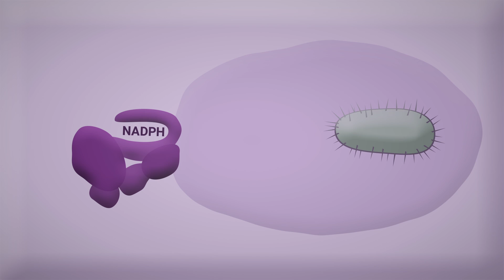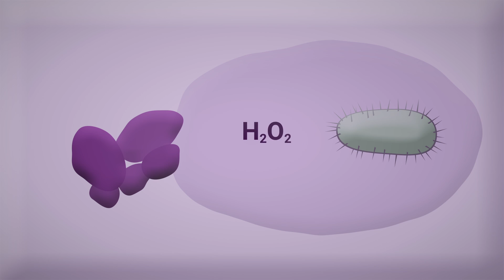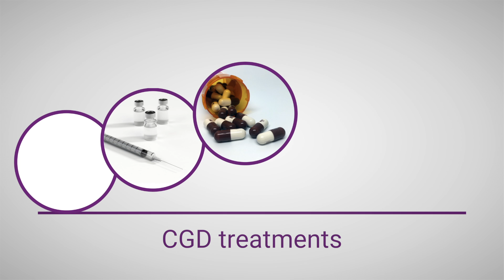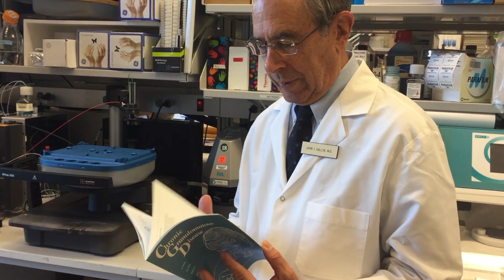What Is Chronic Granulomatous Disease?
NIH scientists provide an overview of chronic granulomatous disease, describe its symptoms, and discuss how treatments have advanced. They also explain how studying this rare disease can yield insights into more common conditions.